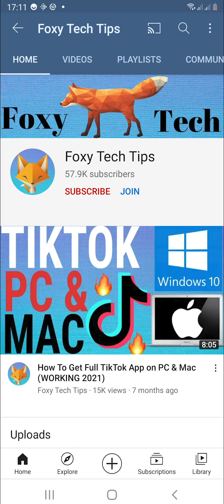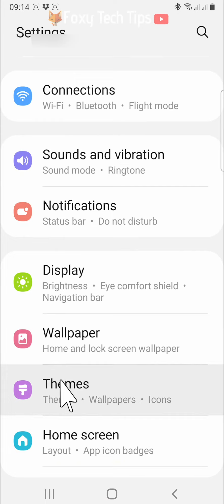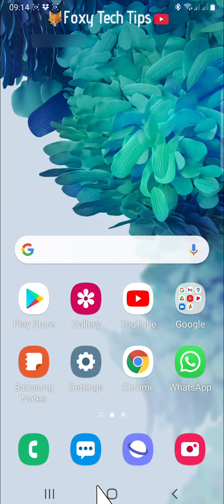Samsung Galaxy: Change Text Message Font Size (Increase / Decrease SMS Text Size)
Easy to follow tutorial on increasing & decreasing the font size of SMS messages in the Messages app for Samsung Galaxy devices! is the text in your SMS messages too big or small? Learn how to change the font size now!

Steps:

- Open up the messages app on your phone.

- Open up any conversation.

- To change the size of the text you just need to pinch your fingers out to zoom in and make the text size bigger, or pinch your fingers in to zoom out and make the text size smaller.

- When you leave the messages app and open it again the text size will stay the size that you left it on, the text size will also be the same in all of your messages. So if you make the text size larger in one conversation it will be larger for all of your conversations.

- If the largest text size from zooming in is not big enough for you, you can make it bigger by changing the text size of your phone in the settings.

- To do this, open up the settings app and tap on ‘display’.

- In the display settings tap on ‘font size and style’.

- You can then slide the bar to the largest font size and go back to your messages app and open a conversation again.

- When you zoom all the way in now you can have extremely large texts!

- You can do the same to make your texts very tiny, go into the same text size settings, set it all the way to the smallest size and then come back to the text and zoom all the way out. Your texts will now be tiny!